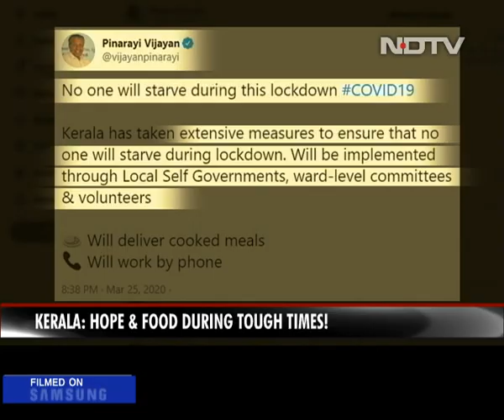Kerala's Solution For Food Needs Amid Lockdown: 1,000 Community Kitchen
Chandrika, 62, is a designated cook for the mid-day meals served for children at one of the schools in Kerala's Thiruvananthapuram but today she is cooking 30 kgs of cabbage as a volunteer for around 300 people at her school.